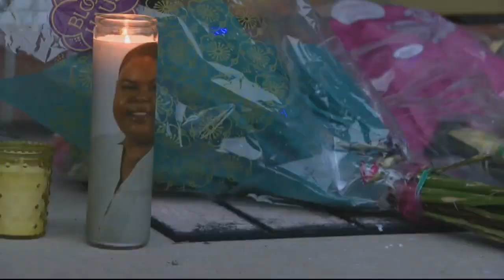Vigil honoring Oakland County health officer held on emotional Mother's Day | FOX 2 News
The community came out to mourn Dr. Calandra Green after she was found dead this week inside her Pontiac home. Tears were flowing during a vigil outside late Oakland County health officer's home.